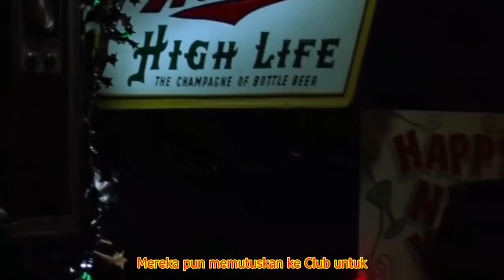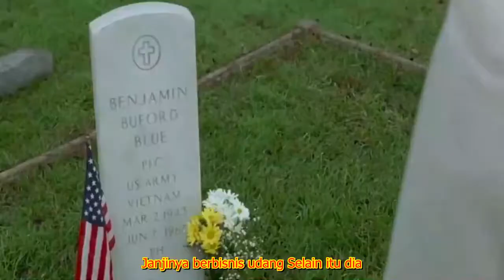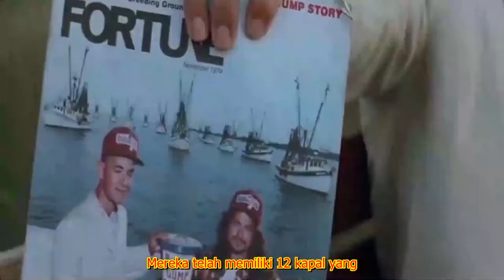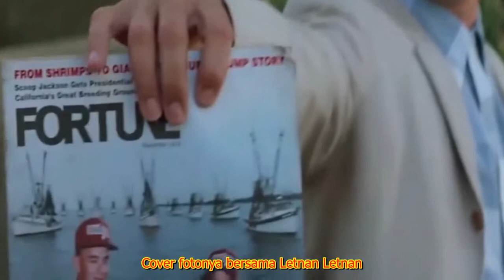Cinta dan Harapan Alur Cerita Film Inspirasi Kehidupan Kisah Nyata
Forest Gump (1994)
Film ini bercerita tentang seorang pria dengan IQ di bawah rata-rata bernama Forrest Gump (Tom Hanks), yang dibesarkan oleh ibunya dengan penuh cinta. Forrest sering dibully oleh teman-temannya sejak kecil, diperlakukan seperti orang bodoh, hingga diklaim sebagai anak yang tidak bisa berbuat apa-apa oleh dokter dan kepala sekolah. Namun dibalik kekurangannya, terdapat banyak kelebihan yang membuat Forrest menjadi sosok yang sangat digandrungi oleh orang-orang disekitarnya.

Pada hari pertama sekolah, ia bertemu Jenny, satu-satunya teman yang tidak menggertaknya. Rumahnya dekat dengan Forrest dan mereka akhirnya berteman sampai mereka dewasa.

Dengan keterbatasan yang dimilikinya, Forrest mampu melanjutkan pendidikan ke perguruan tinggi karena kemampuannya dalam berlari (kemampuan ini didapatnya saat ia dikejar oleh temannya menggunakan mobil setiap pulang sekolah). Dia masuk ke klub sepak bola dan memenangkan beberapa penghargaan.

Ketika dia lulus dari perguruan tinggi, dia mendaftar di militer dan dikirim ke Vietnam. Di sana, ia bertemu dengan seorang pria kulit hitam bernama, Bubba, yang kemudian menjadi sahabatnya. Bubba meyakinkan Forrest untuk bergabung dengannya dalam bisnis udang setelah perang usai.

Forrest menjadi sangat berjasa di peletonnya dengan kemampuan larinya yang cepat. Dia menjadi penyelamat banyak tentara yang terluka dan juga membantu komandannya, di mana dia menerima Medali Kehormatan Kongres untuk kepahlawanannya. Tapi dia kehilangan sahabatnya, Bubba, yang terluka parah sehingga dia tidak bisa diselamatkan.

Saat pulih dari peluru bersarang di pantatnya, ia menemukan kemampuan tersembunyi di pingpong. Ia juga menjadi atlet tenis meja terkenal dan membawa negaranya ke kancah internasional dalam pertandingan melawan tim Cina.

Forrest Gump dewasa menghabiskan waktunya mencari teman gadis kecilnya yang hilang, Jenny. Dia juga menggunakan tabungannya untuk membeli kapal penangkap udang seperti yang dia janjikan kepada Bubba.

Awalnya usahanya selalu gagal, namun dengan kerja keras dan pantang menyerah ia selalu berusaha. Komandannya, yang telah pensiun karena cacat, bergabung dengan Forrest untuk berjuang di bisnis penangkapan udang. Akhirnya mereka menjadi orang sukses dan mampu menghidupi keluarga Bubba.

Suatu hari, Jenny kembali dan bertemu Forrest. Forrest juga melamarnya, tetapi Jenny menolak (untuk alasan yang tidak diketahui). Tapi Jenny juga mencintai Forrest dan membuktikan cintanya dengan tidur bersamanya. Pagi-pagi sekali, Jenny meninggalkan Forest lagi.